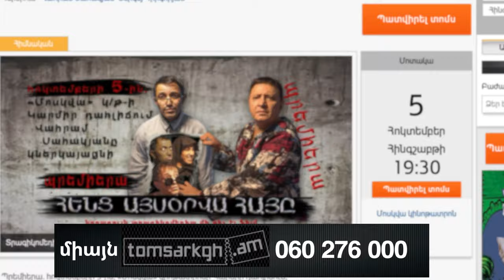ՍՔԱՆՉԵԼԻ ՏՐԱԳԻԿՈՄԵԴԻԱ ՀՈԿՏԵՄԲԵՐԻ 5-ԻՆ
Տոմսերը ձեռք բերեք սեղմելով աղս հղմանը՝